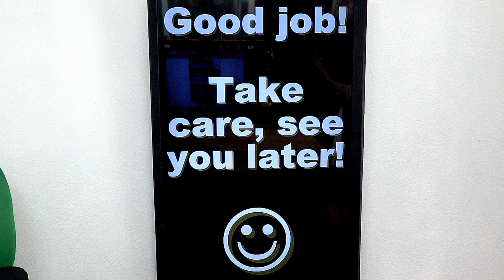064 American Sign Language (ASL) Vocabulary Expansion Series (VES), Dr. Bill Vicars & Lynneah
Vocabulary Expansion Series Lesson 64.

Want to order a USB drive with four semesters worth of ASL video instruction? (ASL 1, ASL 2, ASL 3, and ASL 4)  for $79.95?

Take care and love to you all.
- Dr. Bill

ASL American Sign Language Vocabulary Expansion Series (64)
(Lifeprint.com) ASL University